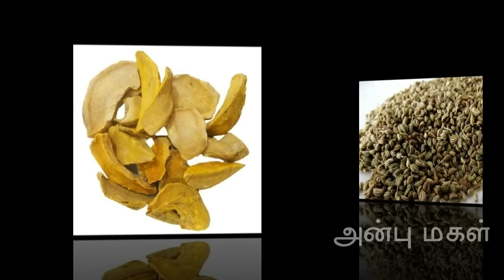தழும்பு மறைய இயற்கையான எளிய வீடு குறிப்பு / முகத்தில் உள்ள தழும்பை நீக்க வழி/ Stretch mark removal